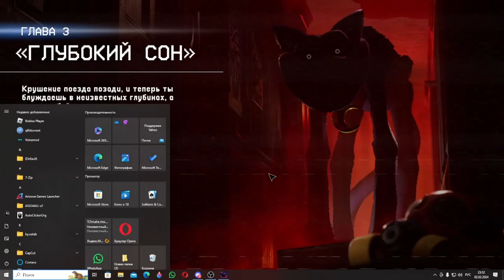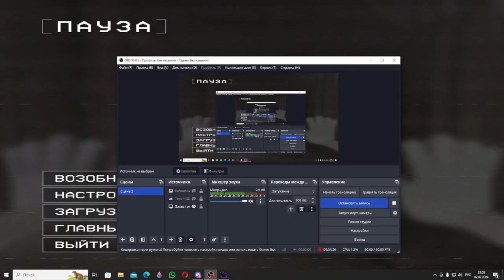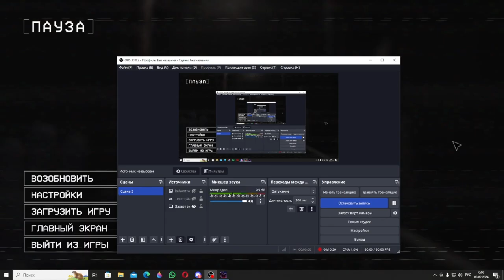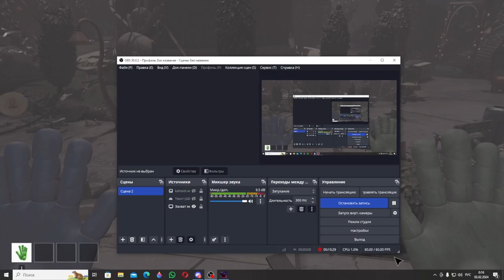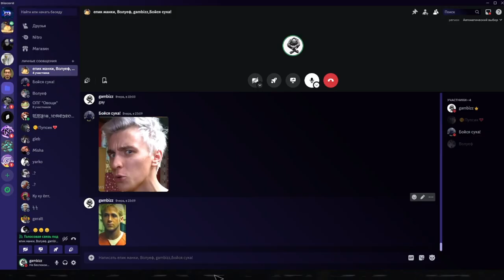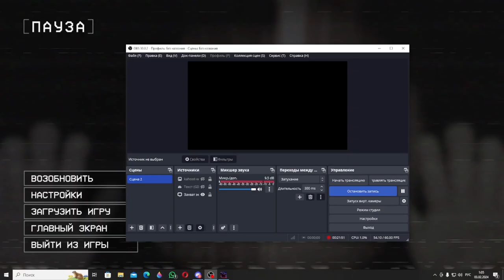Poppy Playtime 3|ОН РЕАЛЬНО СТРАШЕН!#1